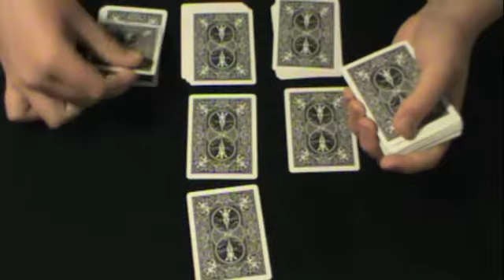Interactive Magic Trick Lie Detector - Black+Spade+10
This is my first interactive video on youtube! Here are the rules: I will show you a card. I will ask you a question. Click on the answer that fits you card. Remember, you can lie, or you can tell the truth. Either way, I will find out what the card is! Please leave a comment on the first video if you have any questions!